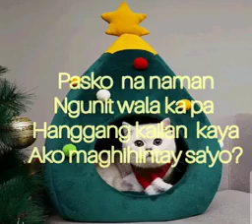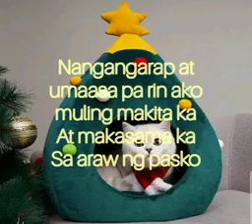SANA NGAYONG PASKO by Sarah Geronimo with lyrics